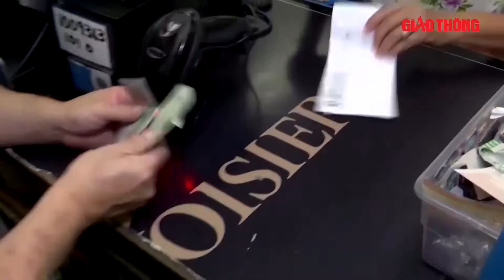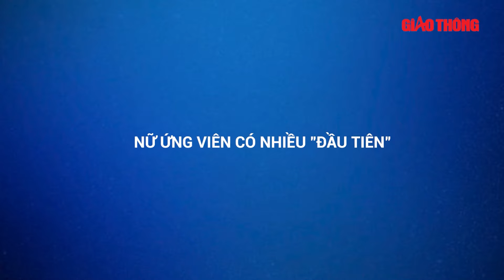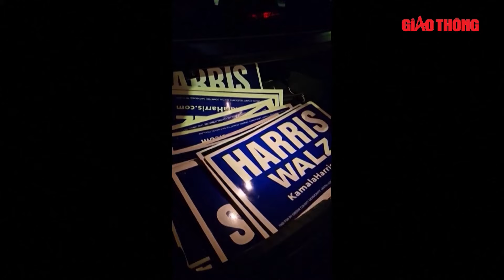Tin nóng quốc tế: Ông Trump sẽ vẽ lại bức tranh toàn cảnh nước Mỹ ra sao nếu tái đắc cử Tổng thống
BGT | Từ vấn đề kinh tế đến quyền tự do sinh sản, đảng Dân chủ và phe Cộng hòa có tầm nhìn khá tương phản về tương lai nước Mỹ.

- Địa chỉ tòa soạn: Số 2, Nguyễn Công Hoan, Ba Đình, Hà Nội